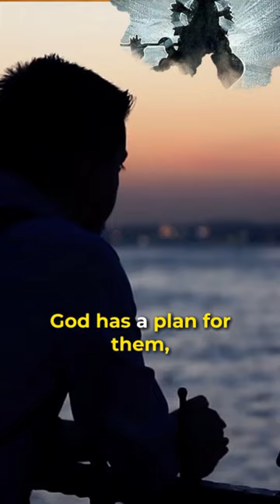Becoming Bitter or Becoming Better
Follow Chaitanya Charan on Instagram

== Follow Chaitanya Charan other social media platform